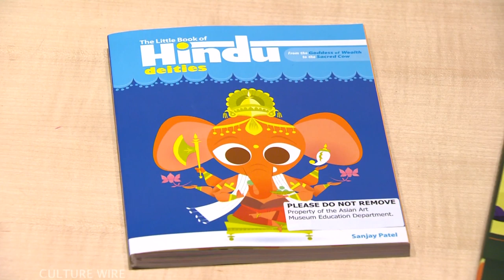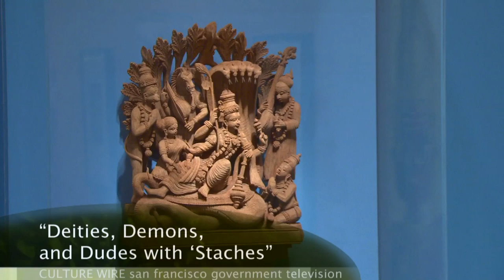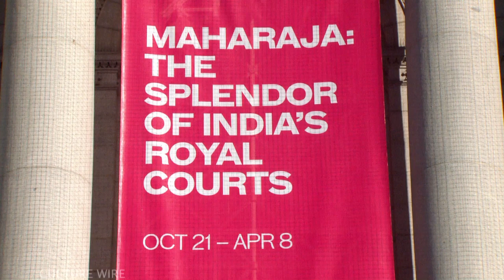Culture Wire: Deities, Demons and Dudes with 'Staches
Pixar illustrator Sanjay Patel has just opened a gallery retrospective inside the Asian Art Museum. "Deities, Demons, and Dudes with 'Staches" blows up the illustrations from his two books (and from his sketchpad!) and creates the most eye-popping room in the Museum. and to learn more about visiting the Asian Art Museum in real life, go